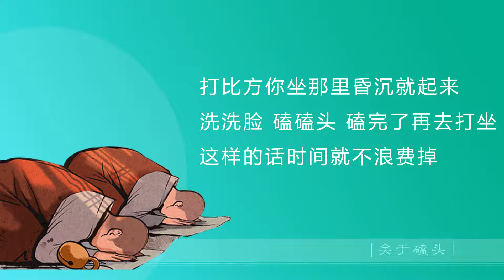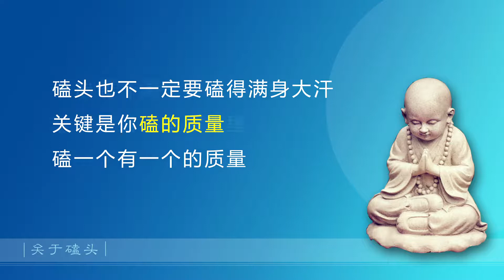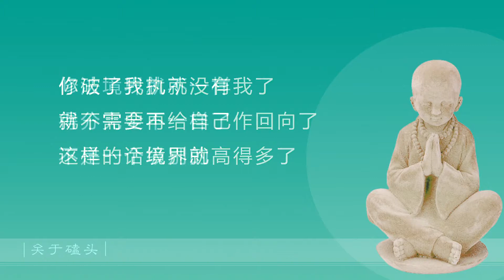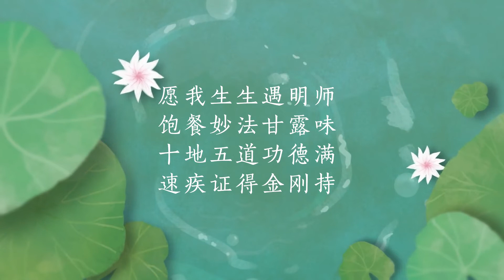关于磕头（五加行）（忏悔）